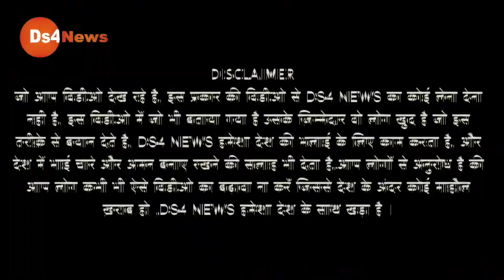मेरी बकरी ने अंडा दिया है ये लड़का ने बीजेपी का गर्दा उड़ा दिया